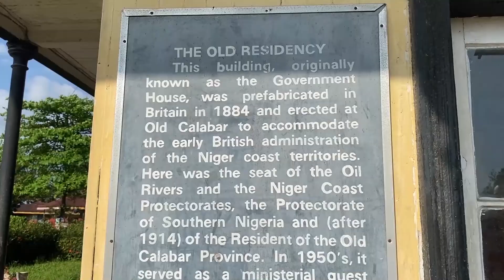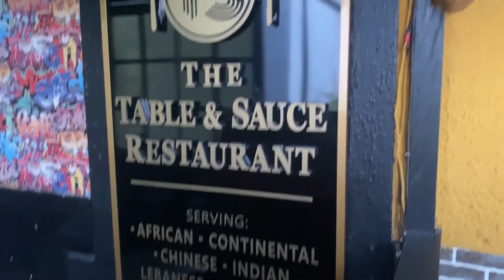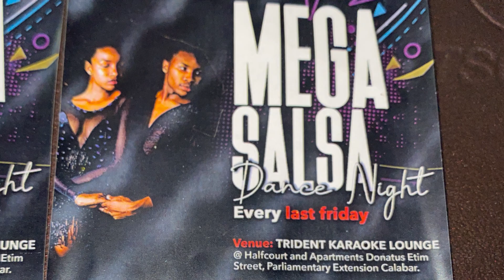10 FUN THINGS TO DO IN CALABAR || CALABAR, CROSS RIVER STATE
Are you relocating to calabar soon? Visiting here or living in calabar?  I listed 10 fun things you can do in calabar.. yessss!!!

There are alot others you can do too, maybe sometime in the future i can do a part 2.